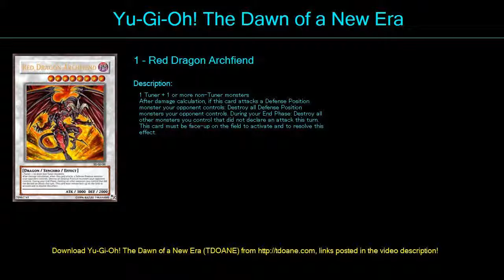Chaos Dragons Deck Profile April 2016